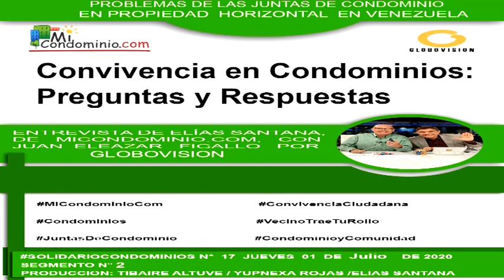No tenemos un TRABAJADOR RESIDENCIAL ¿QUÉ HACEMOS? / CASOS Y CONSEJOS /ELIAS SANTANA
En este video encontrarás contenido referente a No tenemos un TRABAJADOR RESIDENCIAL ¿QUÉ HACEMOS? CASOS Y CONSEJOS.